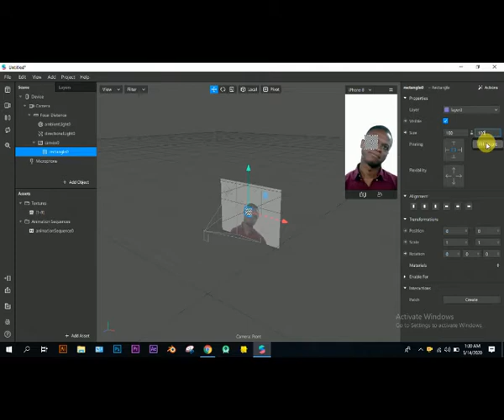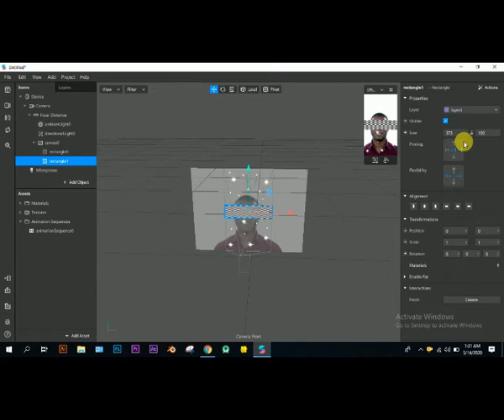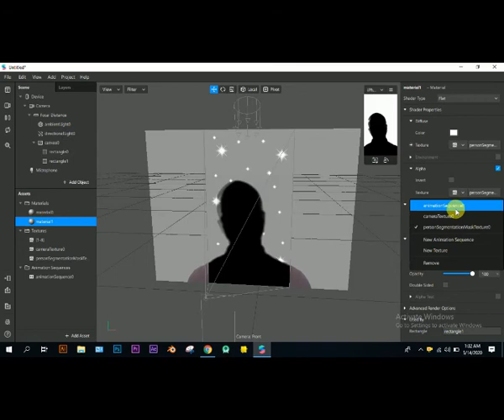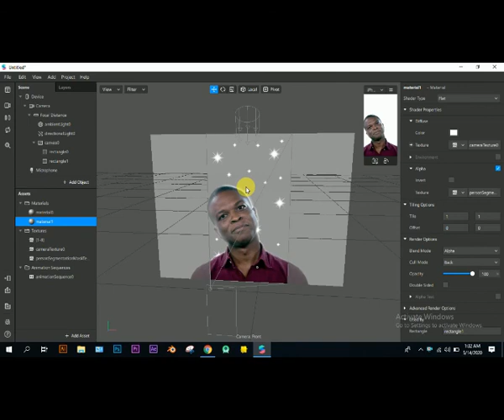How to make "KERA KERA EFFECT 2" Facebook | Instagram Filter in SparkAr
How to make "KERA KERA EFFECT" Facebook | Instagram Filter in SparkAr

you can place sparkle at a random position and make png images.

Click on the bell icon to get updated with my latest video